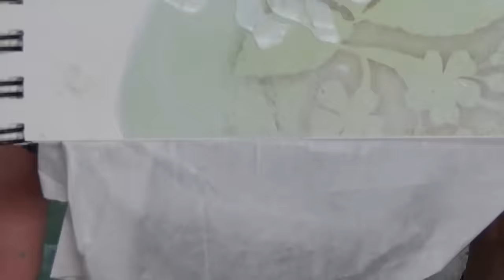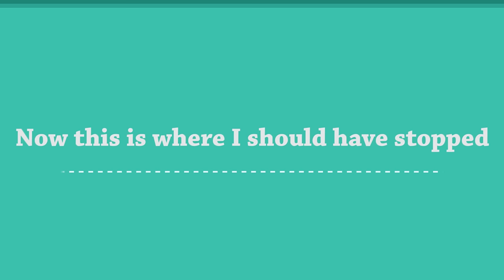Art Journal - Page 122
Just having fun in my new handmade art journal. This is the first page and I will only be creating on the right page and maybe a quote on the left. This one doesn't have a quote because it doesn't have the blank page to the left, only the inside cover.